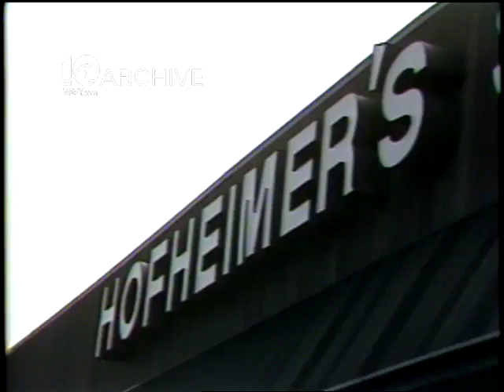WAVY Archive: 1982 Hofheimer's Shoe Store